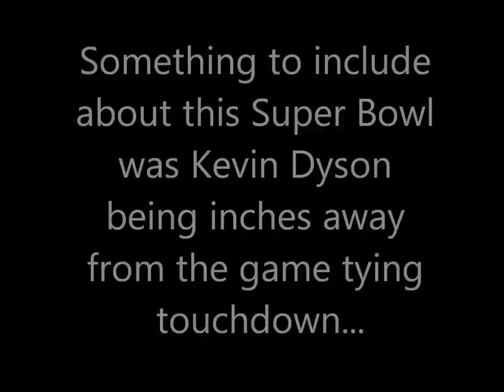Super Bowl winners, scores, and pictures from 2000-2012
Also let me know what your favorite team is.